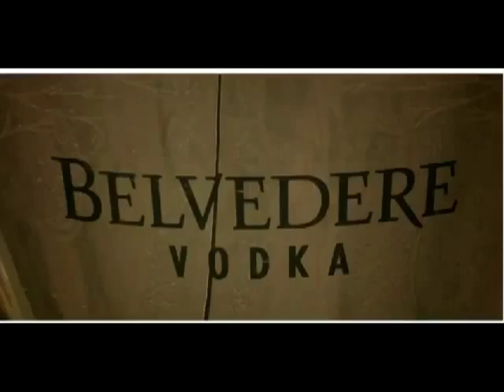Booba - Gangster (Official Video)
extrait de la mixtape " Autopsie Vol.4